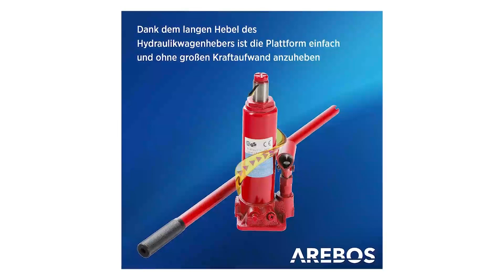Auffahrrampe Test | Beste 3 Modelle ✓ Kaufentscheidung ✓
🔥TOP 3 Auffahrrampe Test – Überprüfe jetzte den Preis:‍🔥

In diesem Video geht es um die besten 3 Auffahrrampen.

Der erste Platz für das High-End-Produkt.

Die Cartrend-Auffahrrampe eignet sich ideal als Rampe für das Auffahren mit Überlastschutz und für die Montage. Die sehr robuste und stabile Kunststoffstruktur mit der Rampenauflage beschädigt die Reifen nicht. Die Laderampe von Cartrend ist für eine Belastung von bis zu 3000 kg pro Paar ausgelegt und wird im Set mit zwei Stück geliefert. Der Neigungswinkel der Auto-Auffahrrampe beträgt 17°, die Ladehöhe beträgt 155 mm, empfohlen für Reifenbreiten bis zu 235 mm. Die Cartrend-Laderampe hat ein Rillendesign zur Entwässerung von Flüssigkeiten und 6 Gummiplatten auf der Unterseite für maximale Rutschfestigkeit.

Das Set aus 2 Bordsteinrampen von Street Solutions UK ermöglicht es, jedes Fahrzeug einfach anzuheben. Bewegen Sie Autos, Motorräder, Lastwagen, Fahrräder, Rollstühle und vieles mehr über eine Stufe von bis zu 10 cm. Dieses Bordsteinrampen-Kit verfügt über robuste männliche und weibliche Verbindungen, sodass Sie mehrere Teile miteinander kombinieren können, um die perfekte Länge der schrägen Plattform zu bilden. Machen Sie sich keine Sorgen über das Rutschen an regnerischen Tagen! Jede Laderampe hat eine raue Oberfläche, die für mehr Traktion sorgt und ein Abrutschen der Fahrzeuge verhindert. Eine zuverlässige Plattform für Stufen. Die Rampe hebt Autos, Motorräder, Skateboards, Roller und andere Fahrzeuge aus hochwertigem PVC an und ist darauf ausgelegt, bis zu 9000 kg standzuhalten. Jede Bordsteinrampe von Street Solutions UK kann auf viele verschiedene Arten verwendet werden. Ideal für viele Fahrzeuge wie Autos, Motorräder, Wohnmobile, Roller und Tiere wie Hunde und Katzen.

Der dritte Platz für das Sparprodukt.

Die Bordsteinrampe von CARTREND ermöglicht einen barrierefreien Übergang zu Bordsteinen und Gehwegen. Diese Rampe eignet sich nicht nur für den gewerblichen Bereich, sondern auch für Hauszufahrten und Garagen. Sie kann mit Fahrrädern, Rollstühlen und Handkarren sowie mit motorisierten Fahrzeugen, Mülltonnen, Karren oder Trolleys verwendet werden. Das Bordsteinhebesystem kann problemlos an den richtigen Stellen installiert werden, sodass die Rampe wirklich dort ist, wo sie am meisten benötigt wird. Dank der integrierten Ablauflöcher kann Regenwasser problemlos in die Rinne abfließen. Bordsteinrampe mit Rollstuhl. Bordsteinrampe in Verwendung mit dem Motorrad. Bordsteinrampe im Auto.